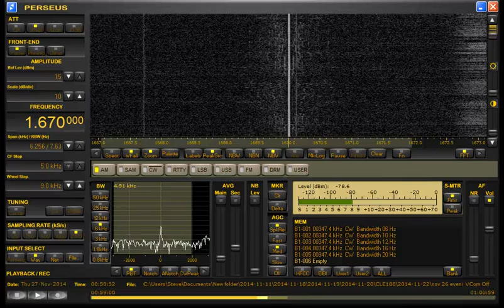CJEU 1670kHz Gatineau, QC ?? 1700 local time 11/26